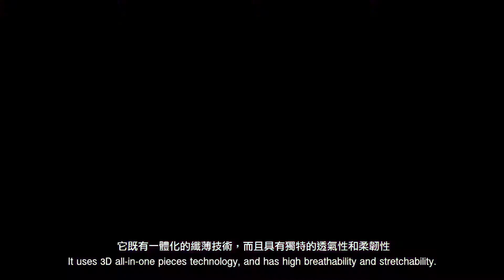KnitWarm 暖之織 HKICT Awards 2020大獎小故事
由兩家本地企業共同研發的「暖之織」，是一款智能發熱的針織產品，獨特的技術為針織品帶來更高的柔韌性、透氣性和支撐力。產品除了穿戴更可以用作簡單的熱敷，十分適合長者以及護理者使用。

智慧市民大獎得主
織暖有限公司及逢發織造有限公司